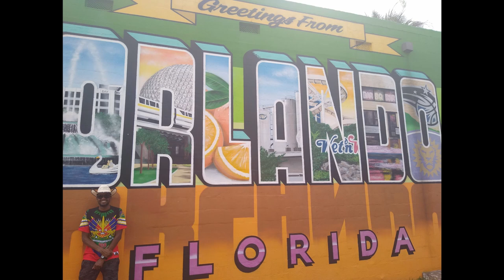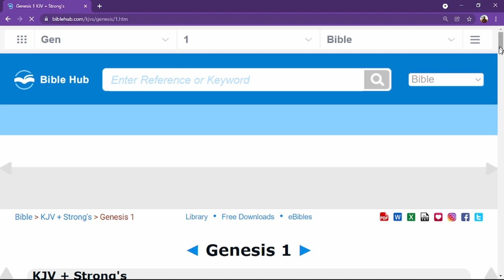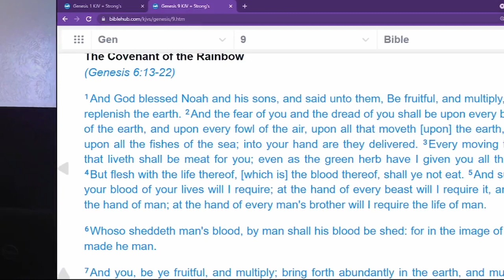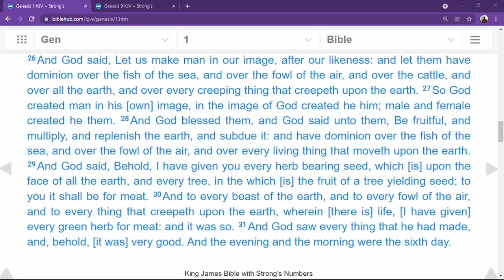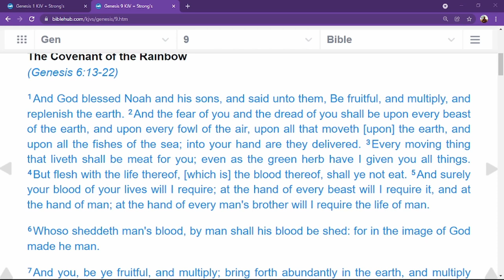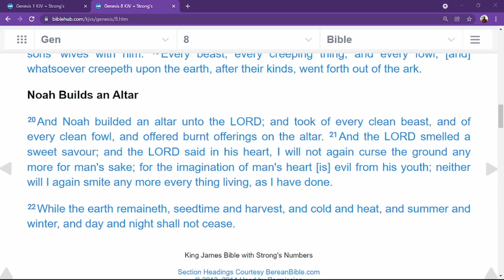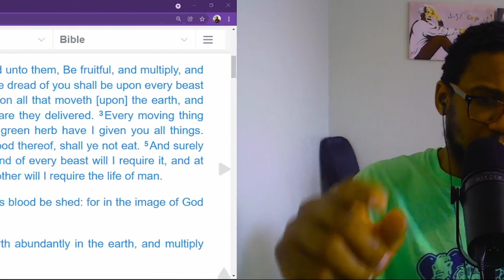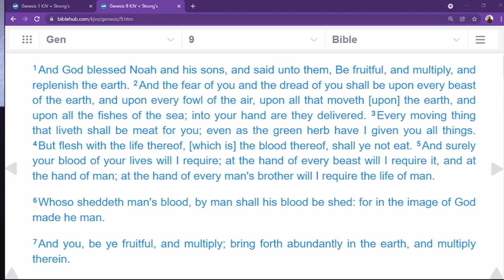HOW THE STORY OF NOAH & THE FLOOD RELATES TO OUR TIME, WHAT TO LEARN FROM IT | PART 8 - TOV Reaction